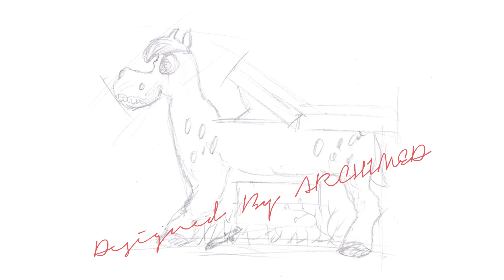PEDIAZOO MESA DE DIAGNOSTICO PEDIATRICO CABALLO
ACOMODADO Y MOVIMINETO DE ESPALDA
CAJONES
CERRADURA DE PIE